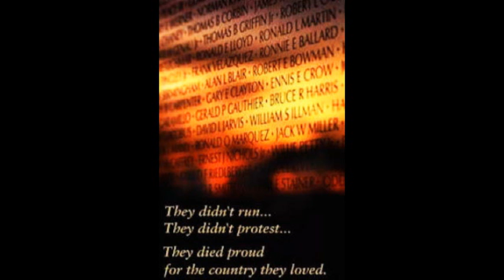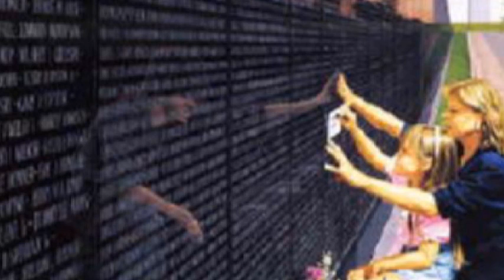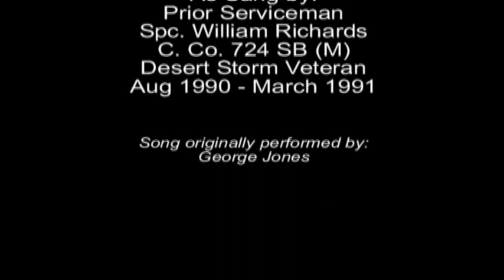50,000 Names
This video is dedicated to all of the ones who served in and lost their lives in the defense of American Freedom